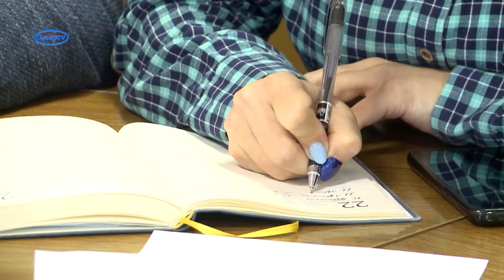Міська лікарня поступово відкриває «чисті» відділення та збільшує перелік послуг